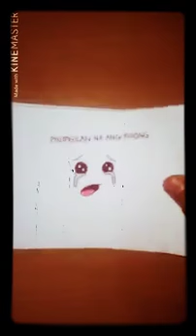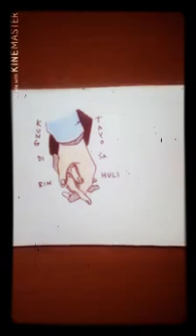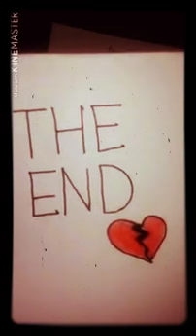Kung di rin lang ikaw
Hindi sa lahat ng pagkakataon babae ang nasasaktan. At hindi rin sa lahat ng pagkakataon lalaki ang manloloko.